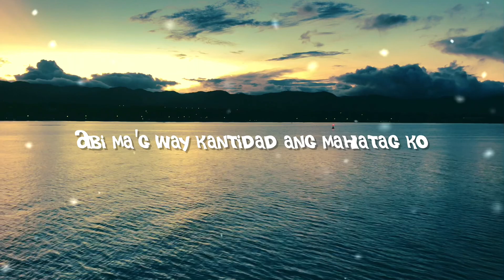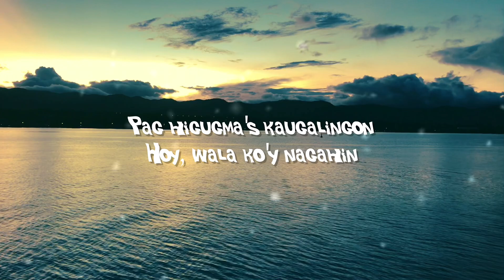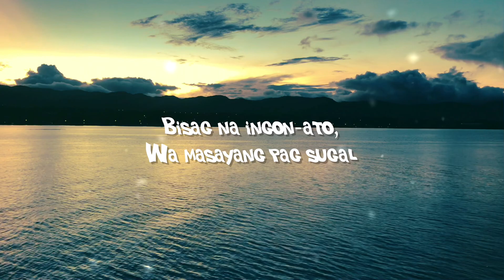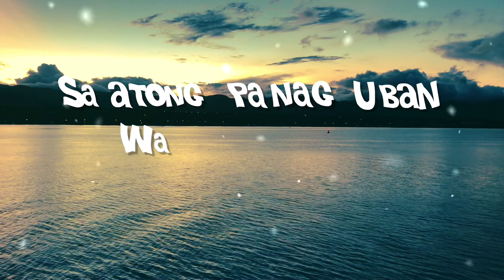Yay - Kristiyan ft. DEMI (Official Lyric Video)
Yay - Kristiyan ft. DEMI

Lyric Video By: Oni No Demi
Beat Produce By: Oni No Demi
Mix & Mastered By: Oni No Demi

Special Thanks to:
Inday
Demi
Clara
Jake Espra
Jowil Sugarol
Steven Carpina
Kian Daryll Rosalejos